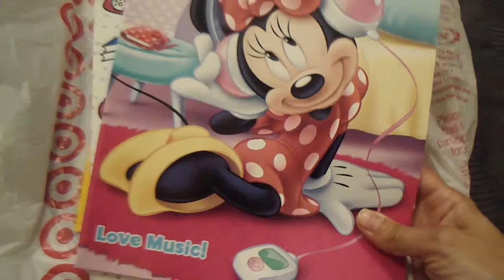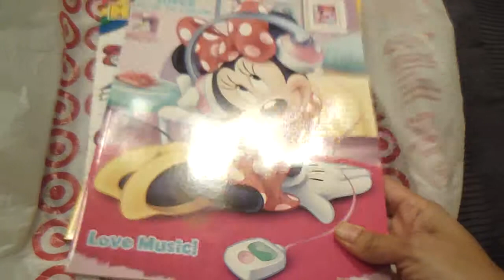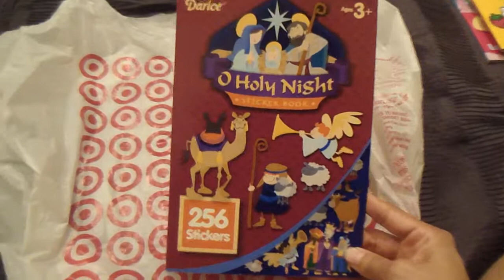Nov Target Haul part 1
Previously recorded.  I am currently catching up on uploading some videos I had filmed to share with you guys but hadn't had the time to upload.

xoxo,

Karina